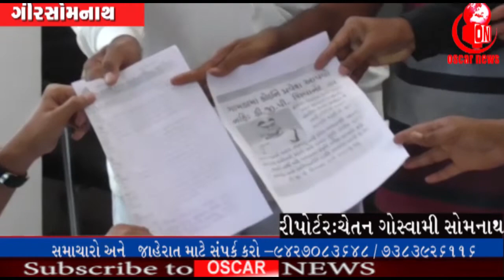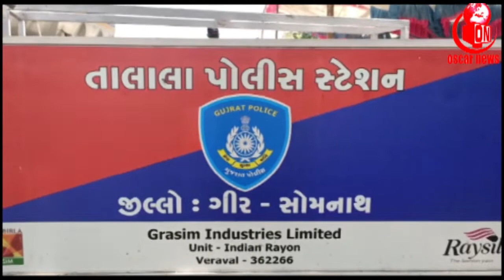ગુજરાતના મહાનગરોમાં કહેર વરસાવતો કોરોના ગીરના ગામડાઓ સુધી પહોંચ્યો છે | OscarNews | News Channel